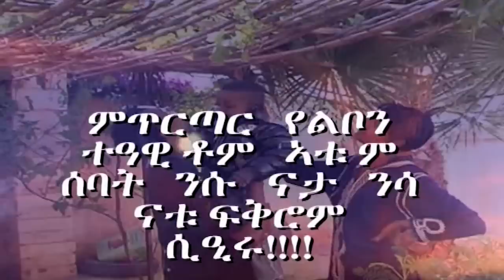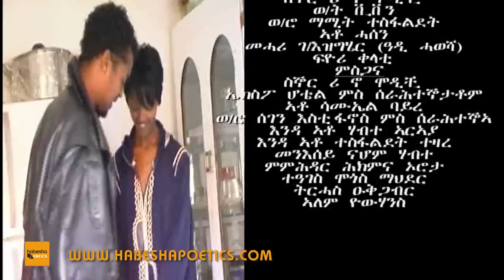Eritrea - Tesfay Mehari Fihira - Sdraki | ስድራኺ - (Official Eritrean Video) - New Eritrean Music 2015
Soul food from artists of Djibouti, Eritrea, Ethiopia, Somalia and the Sudan. And everything can be downloaded from iTunes, Amazon & Co, which means instant access.

© Copyright: habesha poetics records GmbH